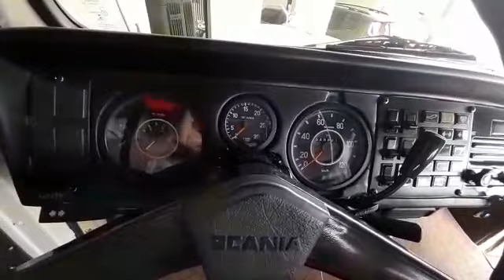NOSTALGIA!!! SCANIA 111 JACARÉ ALBINO!!!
Caracterizado na época dos anos 80 esse L111 gabininha e de tirar o fôlego!!!